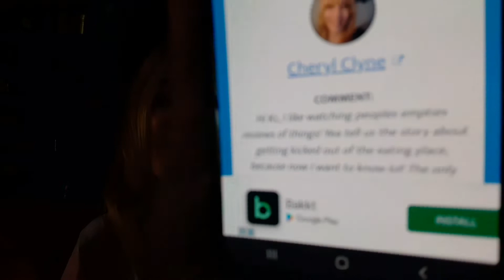Giveaway Winner Announcement Video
Krystyna.kc is my Instagram

or
us my email that I probably won't check unless you actually let me know that you've sent me an email. checking emails is kind of like working out I just hate it